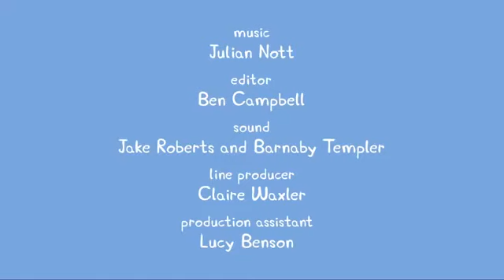Peppa Pig | Daddy Puts Up a Picture